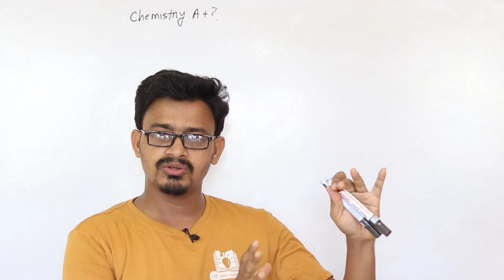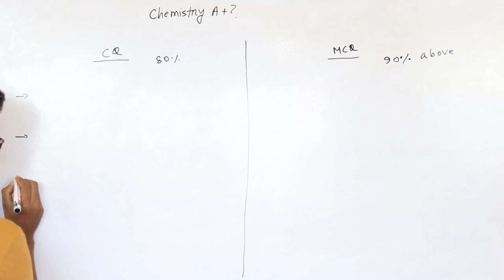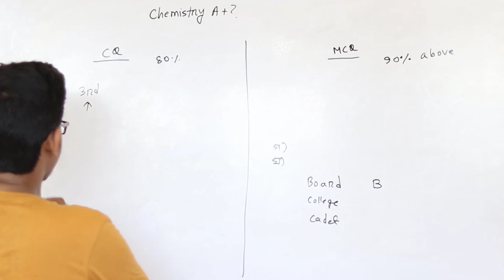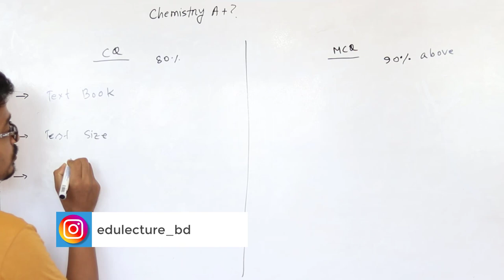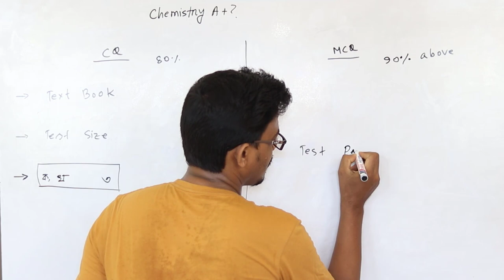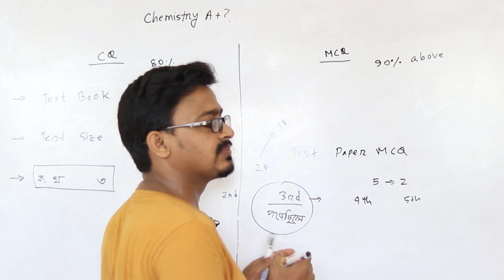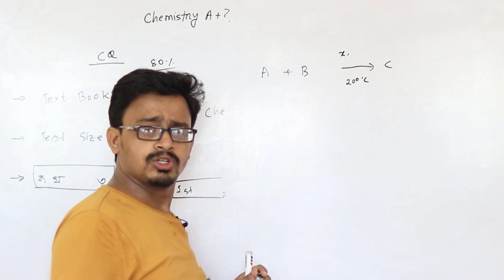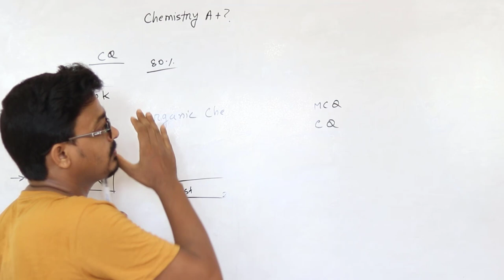How to get A + in HSC Chemistry || কিভাবে রসায়ন বা কেমেস্ট্রিতে এ+ তুলবো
কিভাবে রসায়ন বা কেমেস্ট্রিতে এ+ তুলবো
HSC Chemistry A+ Hacks 2020
Rosayon E A+ tular Upay
Chemistry Hacks